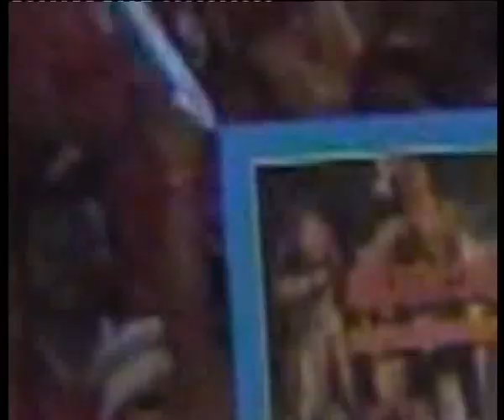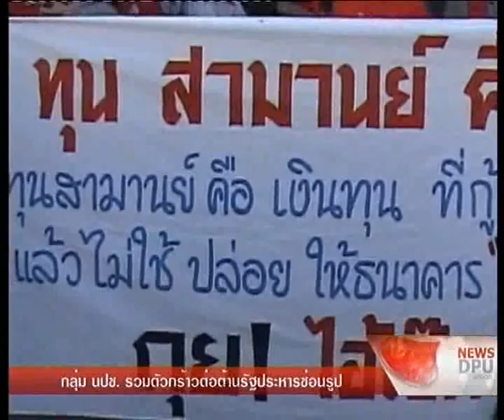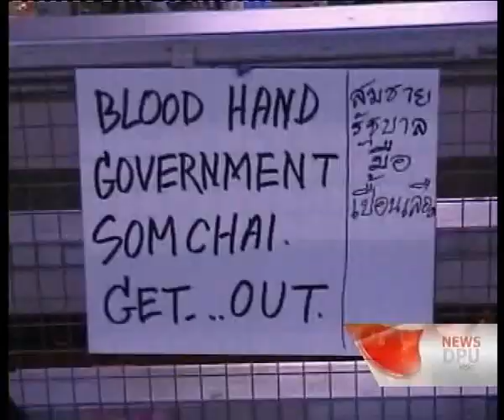DPU NEWS ถ่ายทอดสด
นักข่าวเอ๋อ หลาายฉากมากๆ 555